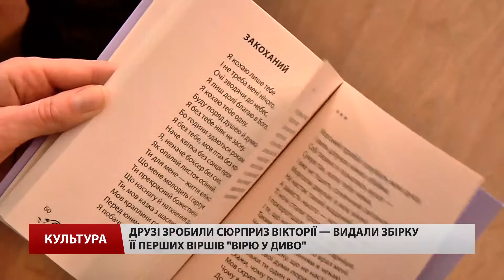«Життя чудове, навіть якщо не бачиш світу», – незряча львівська школярка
«Життя чудове, навіть якщо не бачиш світу», – незряча львівська школярка-поетеса.